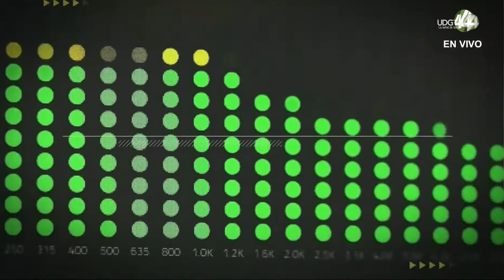En su séptimo aniversario, NCC festeja con podcast científico y noticiero turístico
En TVMorfosis Valencia nació el Noticiero Científico y Cultural Iberoamericano, aquello que surgió como una chispa que trabaja como un cerebro humano, donde una idea enciende otra, cumplió siete años de transmisión.
Ahora cuenta con la participación de 15 países en la región. Tiene 700 mil visitas mensuales.